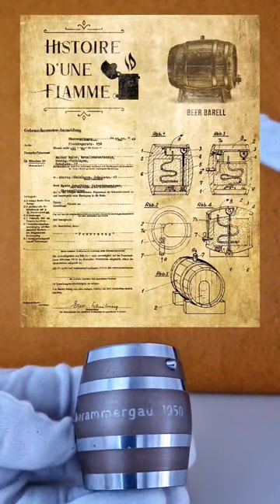🇩🇪 Barrel Lighter by W.Baier [1950s]